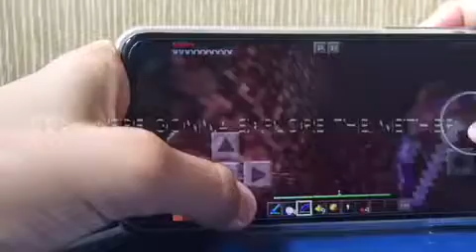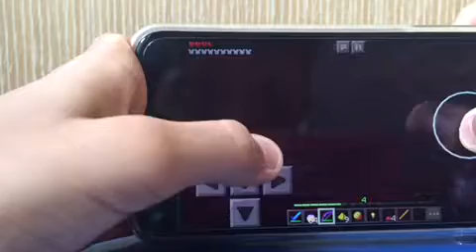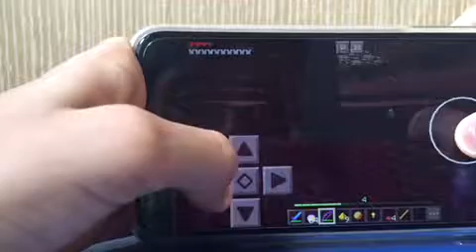EXPLORE THE NETHER!!!